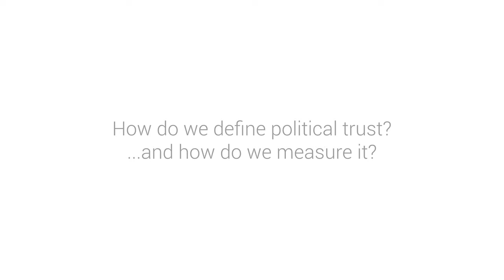Documentary short: What is political trust?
Short video based on interviews for our upcoming TrustGov and Silverfish documentary "The Trust Crisis" - premiering at Harbourlights Picturehouse cinema in Southampton on November 18th!

The TrustGov project has teamed up with the film production company Silverfish to create a documentary about political trust and it will premiere on November 18th (at 20:00) in Harbourlights Picturehouse cinema in Southampton! The premiere will be part of the "Festival of Social Sciences" and followed by a Q&A session with the filmmakers and academics about the topics covered.

The documentary explores how diverse, ordinary citizens (from the UK, USA and Denmark) feel about their governments, political institutions, politicians and why they feel this way. The film highlights the state of political trust in the world and whether it has been declining in recent times; furthermore it looks at what the consequences may be for our democracies and society. The documentary includes extensive interviews with multiple academics from the UK, USA, Denmark, France and Iceland, as well as various journalistic experts, community activists and ordinary citizens. Academics from TrustGov and beyond share their findings and ideas with the audience in an engaging and relatable way, woven together with the personal stories of ordinary citizens.